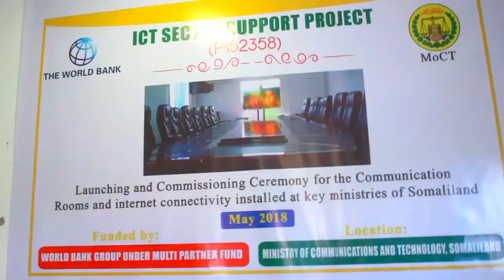wasaarada boosaha iyo isgaadhsiinta oo soo kordhisey edeegyo cusub oo wasaaraduhu ku shaqayn doonaan